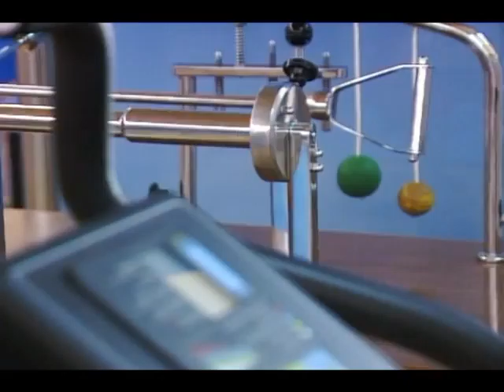cab_andandoporlavida.mpg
Cabecera. PopularTV Málaga